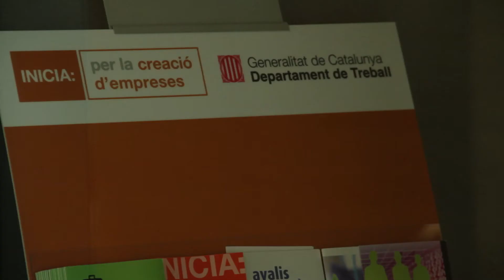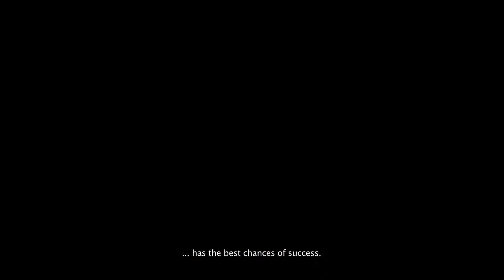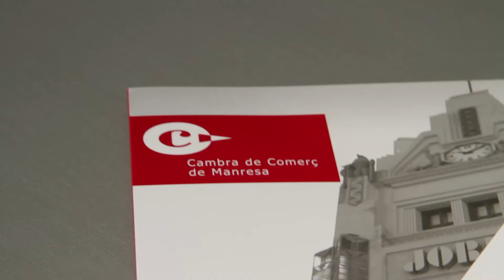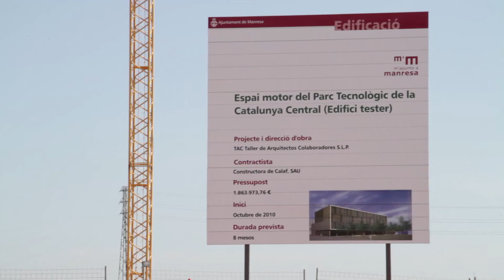Els agents de l'emprenedoria i la innovació al Bages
Coneix els agents de la innovació i l'emprenedoria de Manresa i el Bages, a través d'aquest vídeo promogut pel CEDEM (Ajuntament de Manresa) i el Departament d'Empresa i Ocupació de la Generalitat a la Catalunya Central. Aquest vídeo ha estat subvencionat per la Unió Europea a través del programa INTERREG IVC, en el marc el projecte europeu CLIQ, de promoció de la innovació entre les persones emprenedores i les PIMEs.